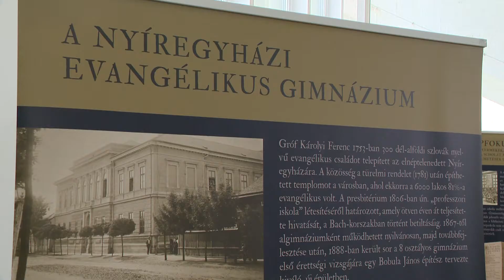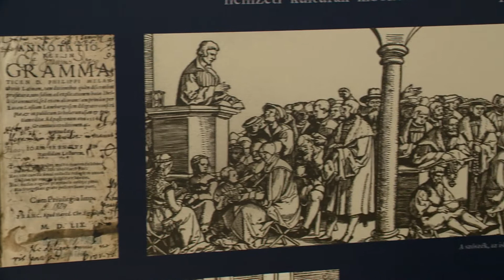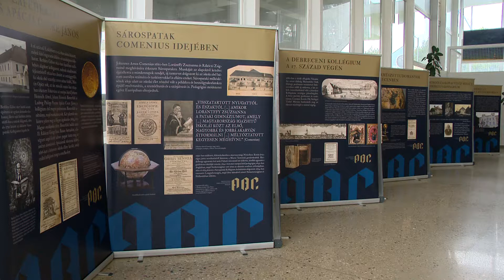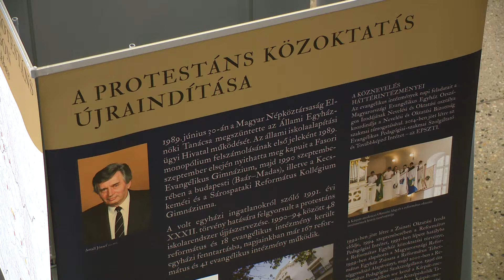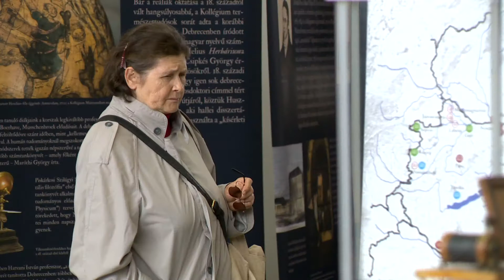Kiállítása a VMKK-ban